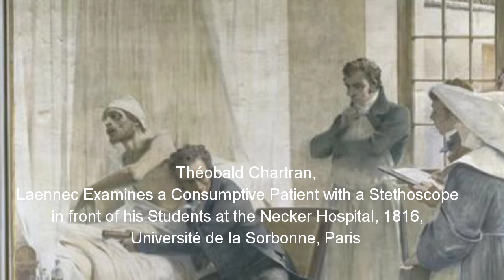Art and Medical Doctors in Classical Paintings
The video takes you on an important tour of medical doctors and their activities that have been painted over the years by fine art masters.